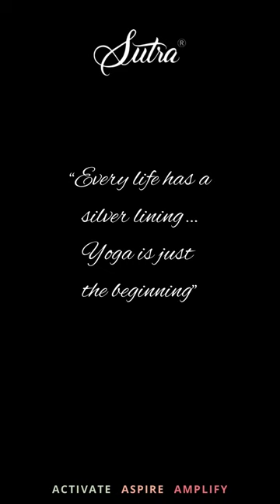30 mins Full Body Energizing Morning Vinyasa Yoga I Awaken, Stretch & Shine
Hello, Hola Namaste 🕉

Welcoming you to Awaken, Stretch & Shine as we breathe and flow together in a 30 mins Full Body Energizing Morning Vinyasa Yoga practice. Starting off with a slow warm-up breathing and stretching to wake up the body, moving into vinyasa yoga flow sun salutations and standing warrior poses for building strength, ending with gentle twists and breathing exercises to cool-down.

Please bear with low volume in these initial videos recorded outdoors, working on improving the sound quality in the next ones:)

Priyanka Wadhwa
Founder, Sutra®
ACTIVATE I ASPIRE I AMPLIFY
"Every life has a silver lining, Yoga is just the beginning"